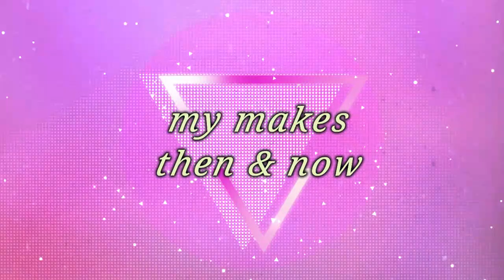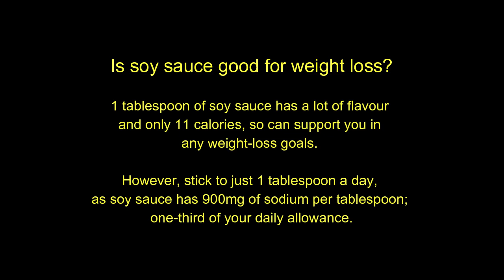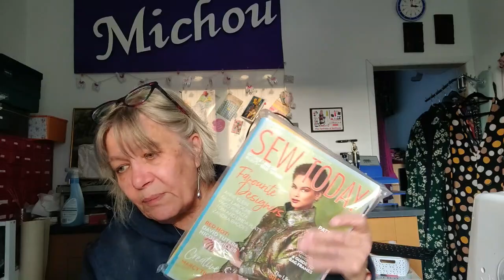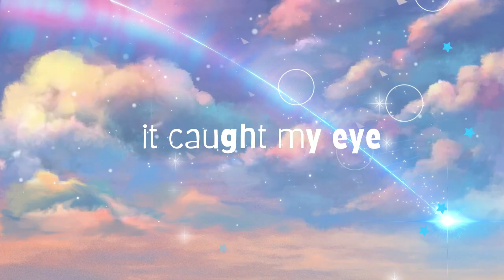for the soul and a good old Q&A chat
andy fairweather low
the script
rumours of Fleetwood Mac

Another chatty vlog answering your questions and telling you some interesting facts that you may not know.

Micheline

and of course by email